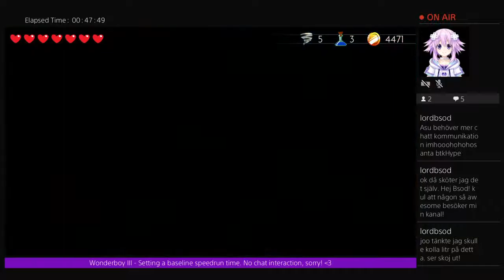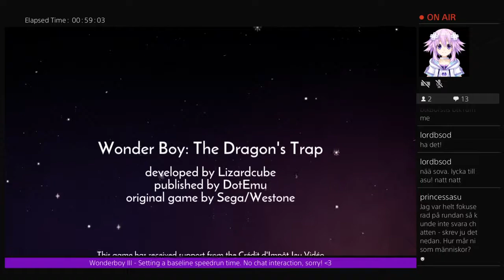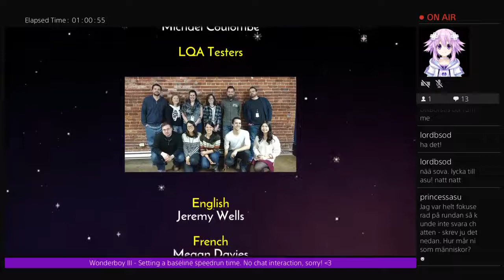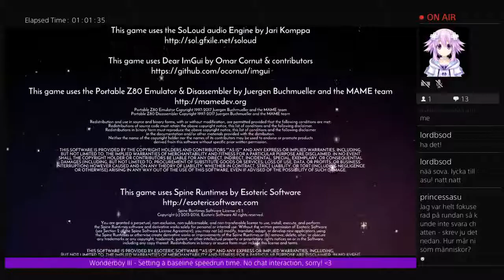Wonder Girl: The Dragon's Trap - 50:36 Real Time counter - Baseline Speedrun - Timer 06:16-56:52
Just a baseline speedrun to get the game approved on speedrun.com - This game needs runs and attention!